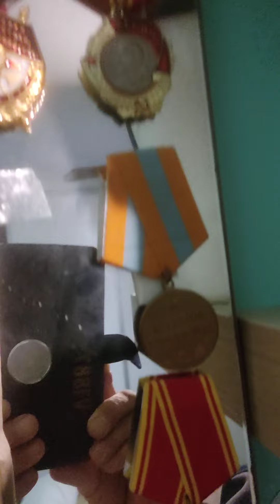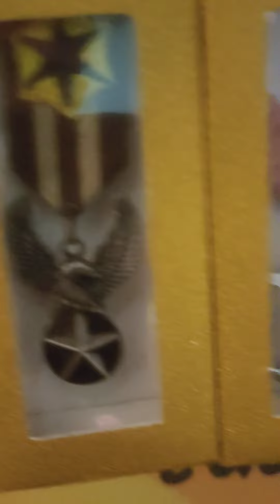colección de medallas de Paco(2)